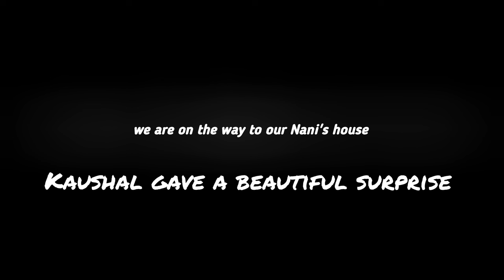Vlog #015 Manisha ka birthday surprise dekh kr shock !!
Vlog #015

Manisha ka birthday surprise dekh kr shock !!
Manisha by herself did all the decoration and planned all the surprises... and this made me feel super good and Kaushal gave me surprise with a beautiful and lovely cake
thanks for all the love and wishes.

I live in jaipur and love making vlogs,short videos. I also love to play BGMI.Currently I am a Businessman and doing vlogging also.

Do share your views with in the comments section